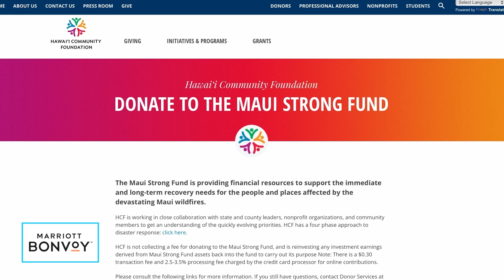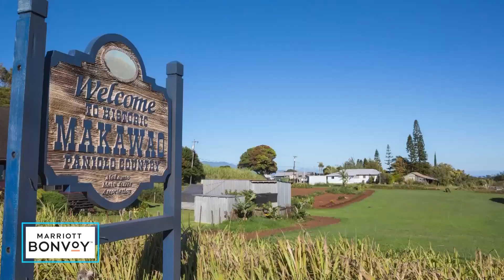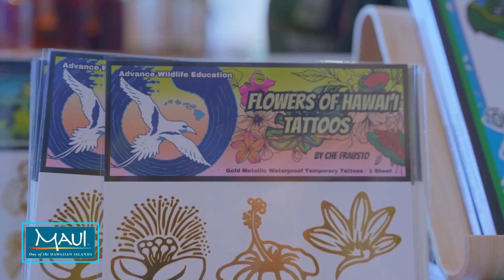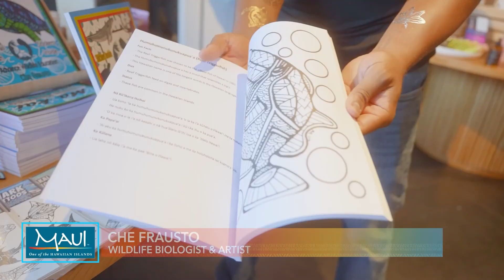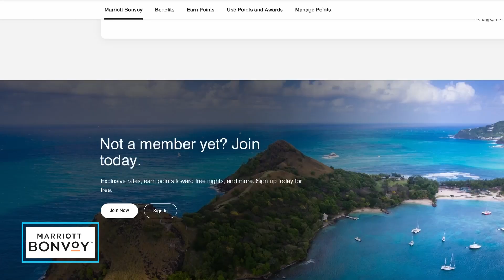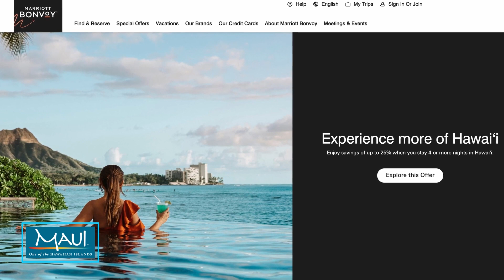LA Unscripted | September 27, 2024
This episode aired September 27th, 2024.